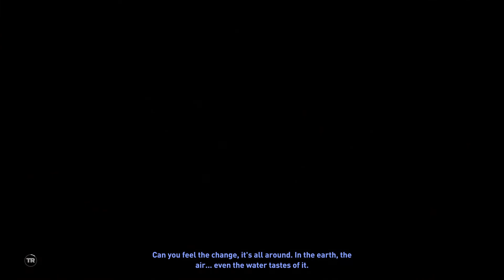Through The Salt Mine | Shadow of the Tomb Raider Ep 14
Time to keep a low profile as we make our way to the salt mine in a way to find the box and keep away from new dangers